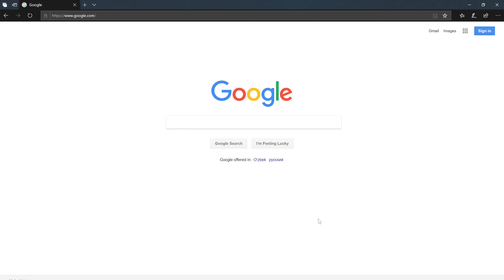How to install Local site on PC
If you don't want to pay for hosting but want to try out to make a site on WordPress, then the local site is probably Your choice. In the previous tutorial, we showed how to install a local site on Mac, now in this tutorial, we will show how to do the same on PC.